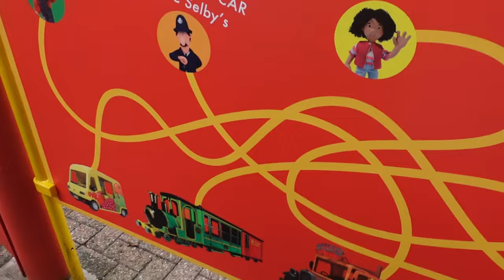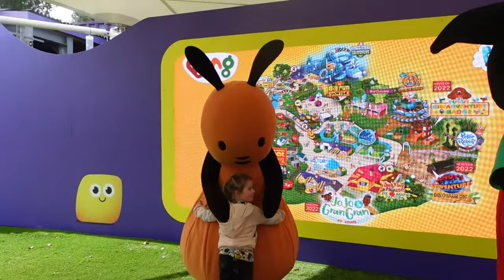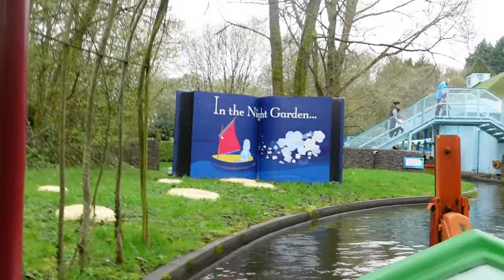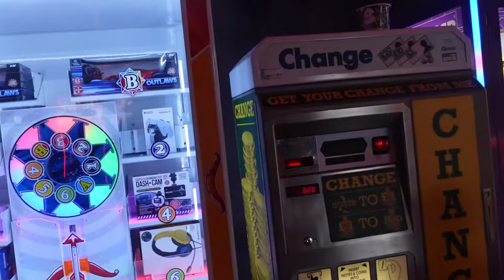Alton Towers Two Day Vlog - April 2024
Alton Towers 2-Day Vlog - April 2024
Join us as we visit @officialaltontowers  in the 2024 Easter Holidays!